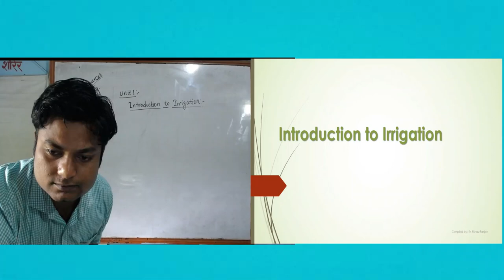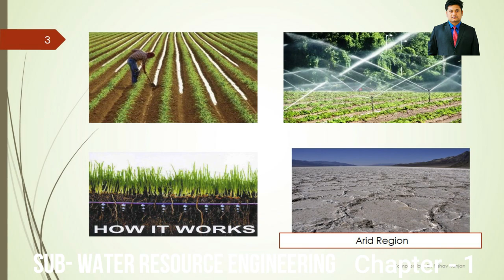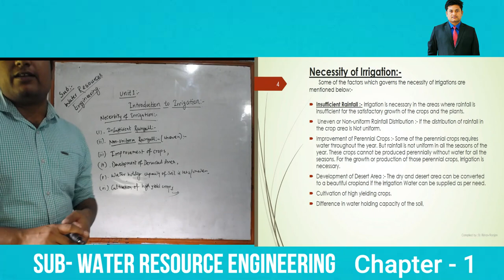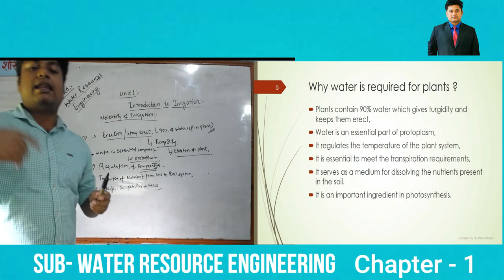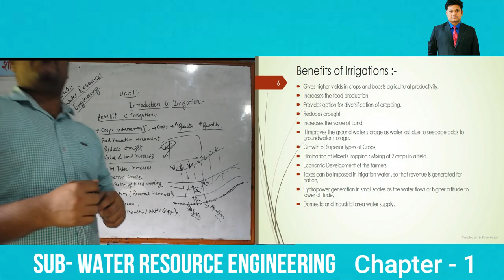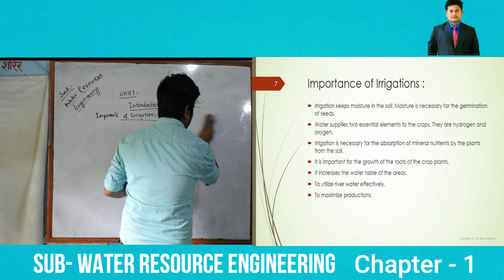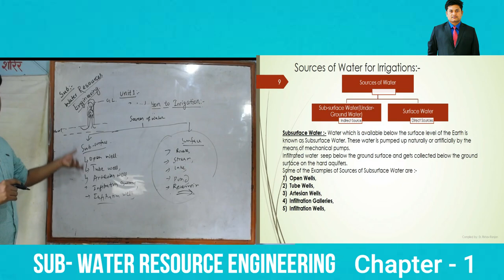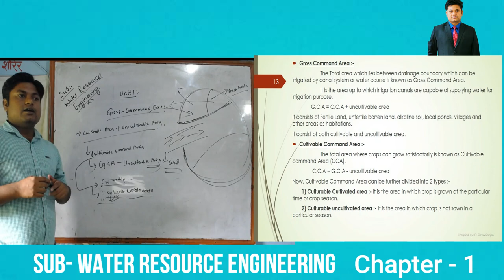Water Resource Engineering | Unit 1 Introduction to Irrigation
Useful for Diploma and graduation Level